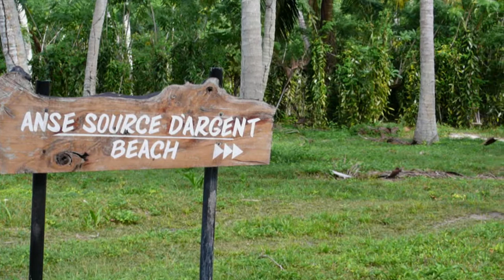In my dreams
One of the best beaches I've ever seen: Anse Source d'Argent, La Digue (Seychelles 2007), at the end of the video you can see Anse Cocos, another wonderful beach of La Digue
Song made by Steginho with Korg M50 & Magix Music Maker 17